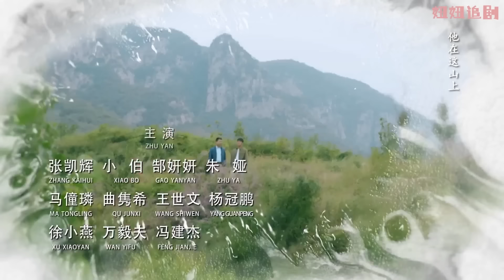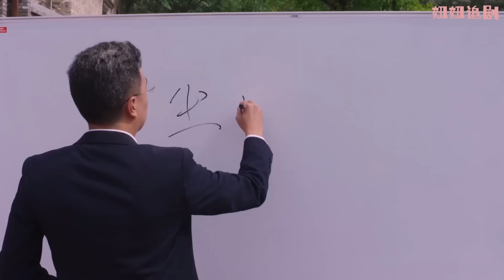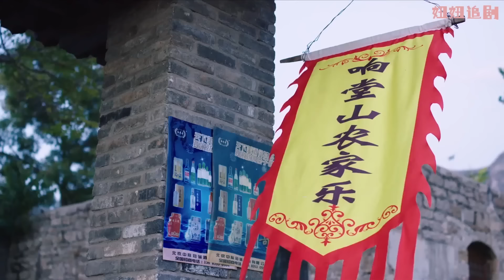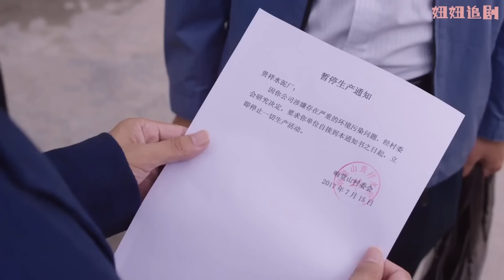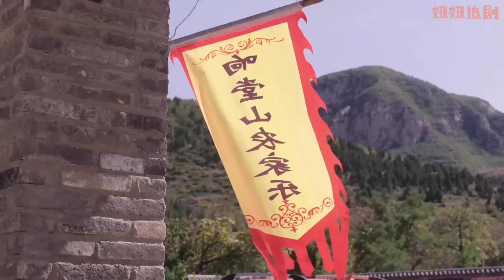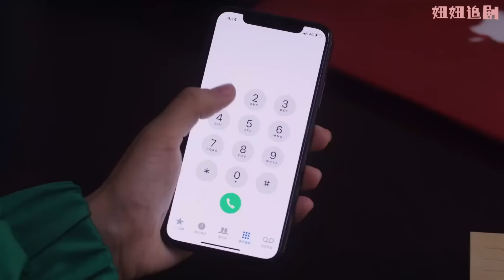董事長裝成顧客暗訪飯店，卻看到只有清潔工在工作，直接提拔她當領導！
HXYM ep11-2
轉業軍人車向前，主動放棄省直機關副處長的職務，回到家鄉競選村主任。帶領村民建設“產業興旺、生態宜居、鄉風文明、治理有效、生活富裕”的社會主義新農村。他的想法與做法遭到了來自方方面面的阻力。車向前的岳父田茂山和村里首富劉貴祥處處與其作對，妻子田曉梅對丈夫的做法也不理解，甚至離家出走，要與車向前離婚。車向前排除萬難，關閉污染嚴重的石料廠和養鴨廠、建設沼氣發電站、成立應急小分隊、治理村子環境、招商引資、建設“田園綜合體”。可謂一波三折，絕處逢生。最終，車向前用軍人的作風鼓舞了大家，在他的帶領下，在村民的共同努力下，“田園綜合體”建成了，鄉親們真正走上了富裕之路。 “綠水青山變成了金山銀山”，幸福的村莊迎來了嶄新的春天。